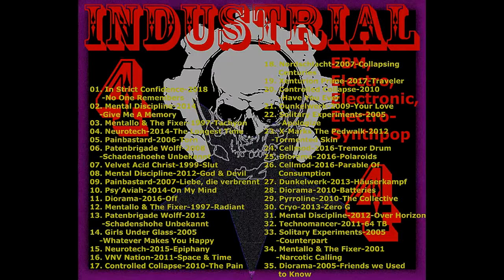VA 2019 Vol 4 Industrial 2019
Музыкальный сборник - 2019 Vol 4 Industrial   2019
01. In Strict Confidence-2018-No One Remembers
02. Mental Discipline-2014-Give Me A Memory
03. Mentallo & The Fixer-1997-Tachyon
04. Neurotech-2014-The Longest Time
05. Painbastard-2006-Torn
06. Patenbrigade Wolff-2008-Schadenshoehe Unbekannt
07. Velvet Acid Christ-1999-Slut
08. Mental Discipline-2012-God & Devil
09. Painbastard-2007-Liebe, die verbrennt
10. Psy'Aviah-2014-On My Mind
11. Diorama-2016-Off
12. Mentallo & The Fixer-1997-Radiant
13. Patenbrigade Wolff-2012-Schadenshohe Unbekannt
14. Girls Under Glass-2005-Whatever Makes You Happy
15. Neurotech-2015-Epiphany
16. VNV Nation-2011-Space & Time
17. Controlled Collapse-2010-The Pain
18. Nordschlacht-2007-Collapsing Centuries
19. Xenturion Prime-2017-Traveler
20. Controlled Collapse-2010-Have You Ever
21. Dunkelwerk-2009-Your Love
22. Solitary Experiments-2005-Apologize
23. X-Marks The Pedwalk-2012-Tormented Skin
24. Cellmod-2016-Tremor Drum
25. Diorama-2016-Polaroids
26. Cellmod-2016-Parable Of Consumption
27. Dunkelwerk-2013 (1)-Hauserkampf
28. Diorama-2010-Batteries
29. Pyrroline-2010-The Collective
30. Cryo-2013-Zero G
31. Mental Discipline-2012-Over Horizon
32. Technomancer-2011-64 TB
33. Solitary Experiments-2005-Counterpart
34. Mentallo & The Fixer-2001-Narcotic Calling
35. Diorama-2005-Friends we Used to Know